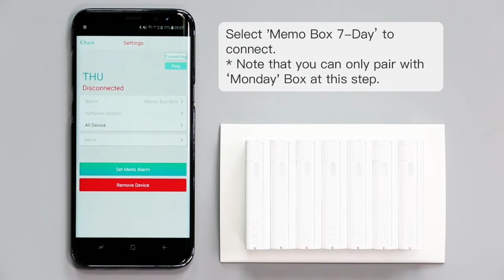Memo Box Smart Weekly Pill Box Tutorial: How to Pair Pill box with Memo Health Pill Reminder App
This video explains how you can set alarms for your Memo Box Smart Pill Box and smart phone.

Memo Box Smart Pill Box, combining the best of mobile app and smart device, delivers a seamless solution to your daily medication needs. It won Red-dot award 2016 and iF Design Award 2017, for its exquisite styling and superb craftsmanship. Memo Health, the accompanying Mobile App, is the Golden Award winner of A’Design Competition in 2017.

Memo Box Smart Pill Box expertly manages your meds with the following features:

Reminders - A specific defense for users forgetting Meds. App + pill box delivers ’smart-responsive-reminders'

Tracker - Unsure if you have taken your dose or not? Memo Box Smart Pill Box track the times you've opened it, for the meds.

Misplaced - Leaving the Meds (Memo Box) at home? App alerts as you cross the preset ‘GPS fence’.

Overdose - Stopping accidental Double-dosing with a flashing red alert.

Finder - Ping Pill Box when you cannot find it.

Family - Unfailing family companionship. Checking if your loved ones’ have taken meds on time, on the App.

Battery - Smart battery saving algorithm, allowing for an entire year of usage, on the button-battery models, or a month on the rechargeable-models.